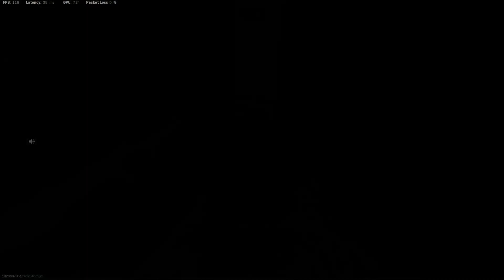Hills Below Summit Warzone Victory